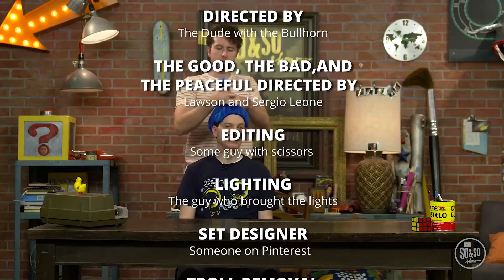April 18th Preteen Experience